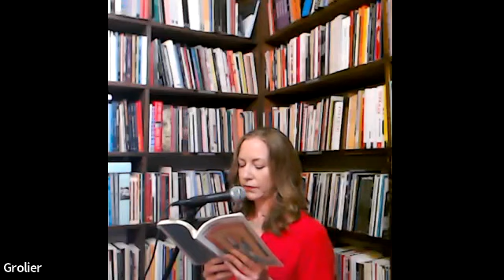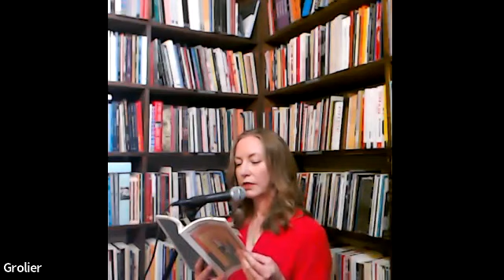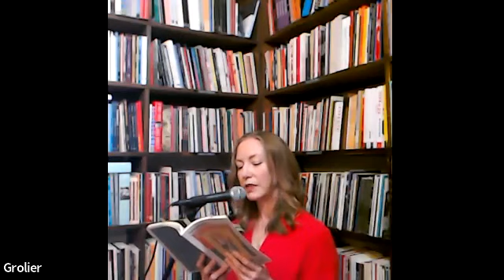Grolier Hybrid Reading — Elisa Gabbert, Joe Hall and Janaka Stucky (Zoom 2023)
Grolier Poetry Book Shop Presents a Hybrid Reading featuring Elisa Gabbertm
Joe Hall
 and Janaka Stucky
with an introduction
by Jon Woodward

June 28, 2023 at 7 pm

Elisa Gabbert is the author of six collections of poetry, essays, and criticism, most recently Normal Distance (Soft Skull, 2022) and The Unreality of Memory & Other Essays (FSG, 2020), a New York Times Editors' Pick and finalist for the Colorado Book Award. She writes the On Poetry column for the New York Times, and her work has appeared recently in Harper’s, The Atlantic, The New York Review of Books, and The Believer. Her next nonfiction book, Any Person Is the Only Self, will be published by FSG in 2024.

Joe Hall is a Buffalo-based writer and reading series curator. His five books of poetry include Fugue & Strike (2023) and Someone’s Utopia (2018). He has performed and delivered talks nationally at universities, living rooms, squats, and rivers. His writing has appeared in places like Postcolonial Studies, Poetry Daily, Best Buds! Collective, terrain.org, Peach Mag, PEN America Blog, dollar bills, and an NFTA bus shelter. He has taught poetry workshops for teachers, teens, and workers through Just Buffalo and the WNYCOSH Worker Center. Get in touch with Joe at joehalljoehall.com.

Janaka Stucky is a mystic poet, performer, and founding editor of the award-winning press Black Ocean. He is a two-time National Haiku Champion, and is the author of four poetry collections including Ascend Ascend (Third Man Books, 2019), which was released as a live performance with cellist Lori Goldston by Neurot Recordings in May 2023. His writing has appeared in a variety of publications such as The Huffington Post and Poetry Foundation—and has been profiled in The Believer, Vice, and BOMB Magazine. He incorporates esoteric & occult influences to develop a trance poetics, which he has taught or performed in over 60 cities around the world. You can learn more about him and his work at janakastucky.com.